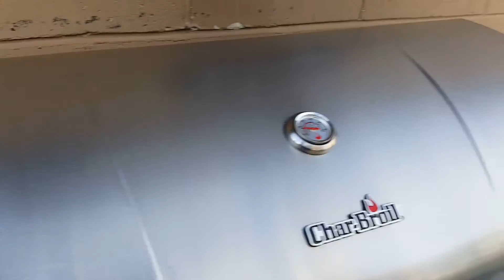9-11-16 SUNDAY FOOTBALL 2